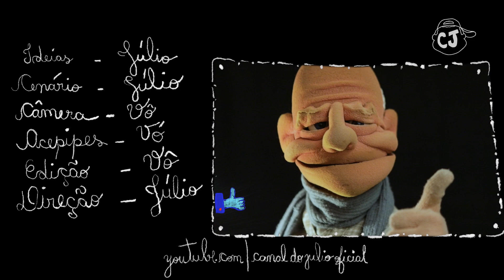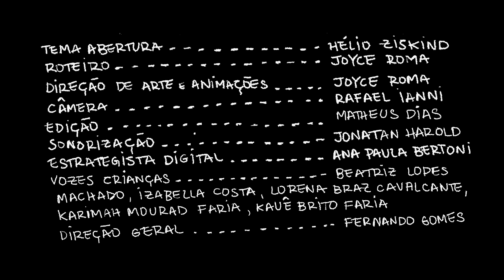Reflexão sobre o mundo real X mundo virtual | Canal do Júlio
Você acha que as pessoas andam por aí muito preocupadas com os celulares? Andam muito no mundo virtual? Sempre olhando praquela telinha ao invés de olhar o mundo real? Criança tem que ter celular? Comenta aqui embaixo!

Eu sou o JÚLIO, tenho 8 anos de idade e moro na fazenda. Esse é meu canal OFICIAL no YouTube, olha que bacana! A gente vai fazer um montão de coisas legais juntos. E o melhor de tudo é que eu vou falar direto com você. É verdade! Vem, vai ter novidade toda semana!